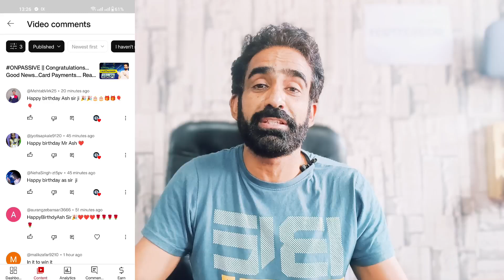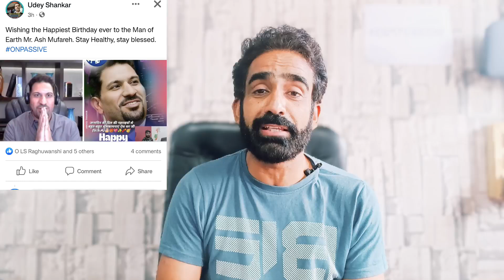ONPASSIVE || Comment Box...Birthday Wishes से भरा Happy birthday Ash Sir....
Complete Withdrawal Prosess

How to buy package